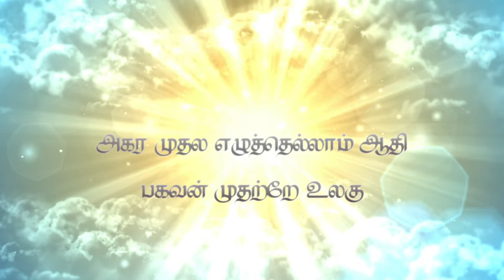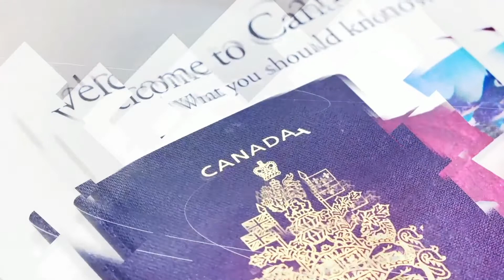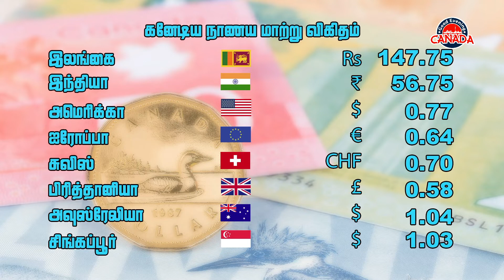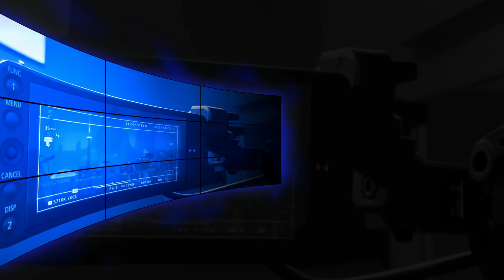Good Evening Canada November 26 2020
Golumbia Group ஆதரவில் தேசியம் - ஒளிபரப்பு இணைந்து வழங்கும் Good Evening Canada
இன்று November மாதம் 26ஆம் திகதி வியாழக்கிழமை இரவு 9 மணிக்கு
TOP OF THE HOUR
COVID தொற்றை எதிர்கொள்வது
Ontario முதல்வர் Doug Ford
கனடிய வலம்
COVID தடுப்பூசி Dr. Supriya Sharma
கலையரங்கம்
Abinaya Bavananthan | Kothai Amuthan | JR. Studio | Dulasi Yogeswaran
கனடிய செய்திகள்
P.s.சுதாகரன்
நாணய மாற்று வீதம்
காலநிலை
இன்னும் பல